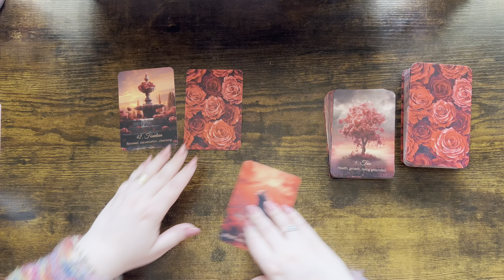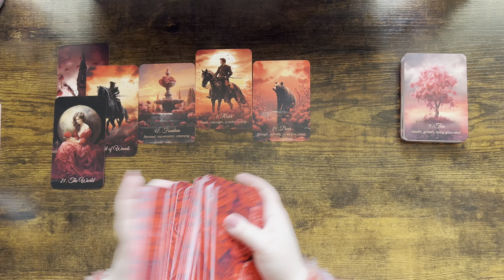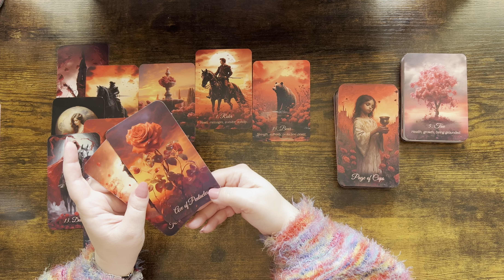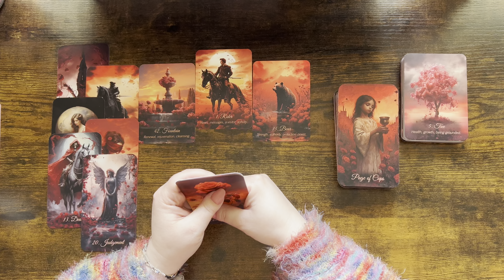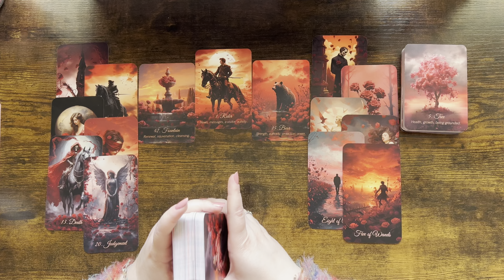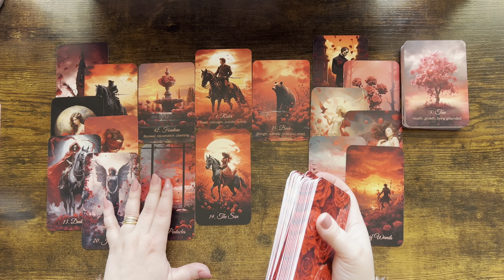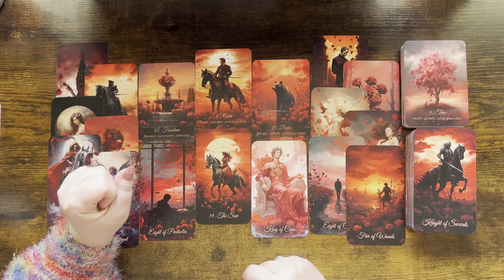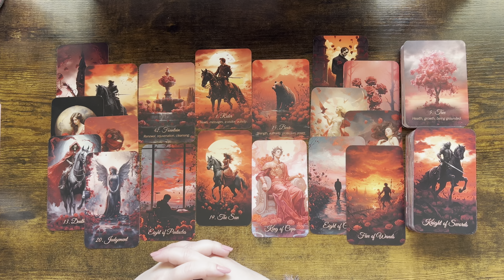AQUARIUS love tarot ♒️ Someone Who Wants To Reconnect With You Aquarius 💞 It’s Crucial To Know This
1. Affairs Of The Heart Oracle Cards (Etsy)
2. Soul Seeker Signs Oracle Deck (Etsy)
3. OK Tarot: The Simple Deck for Everyone (Amazon)
4. Soul Cards Blush Pink Tarot (Etsy)
5. LIMITED EDITION Fortuna Tarot Deck Opal Omen (Etsy)
6. Pink Divine Love Oracle (Etsy)
7. Tarot of the Golden Wheel (Amazon)
8. The Heart Code Oracles: Relationships Guidance Deck (Amazon)
9. Amira's Love Oracle Cards Edition 2 (Amazon)
10.The Christmas Tarot Deck (Etsy)
11. Real Talk Tarot (Amazon)

Mary 🌹

Sun: Aquarius
Moon: Cancer
Venus: Aries